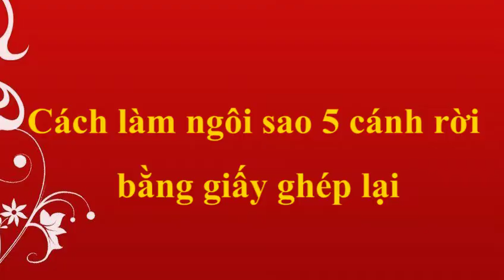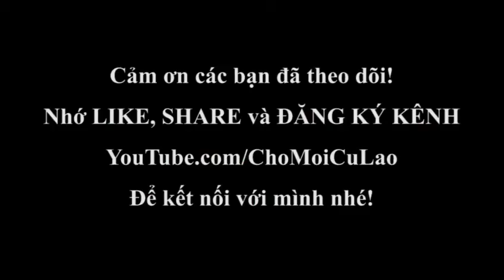Cách Gấp Ngôi Sao 5 Cánh Rời Bằng Giấy Ghép Lại | Chợ Mới Cù Lao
Cách gấp ngôi sao 5 cánh rời bằng giấy ghép lại